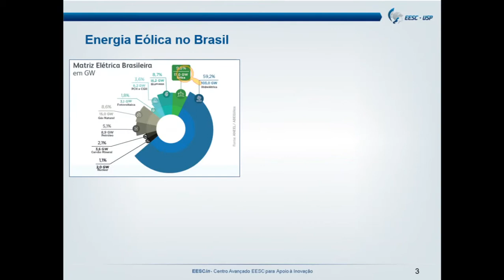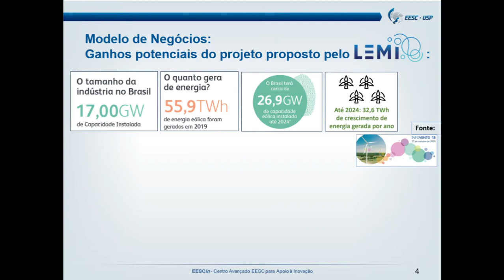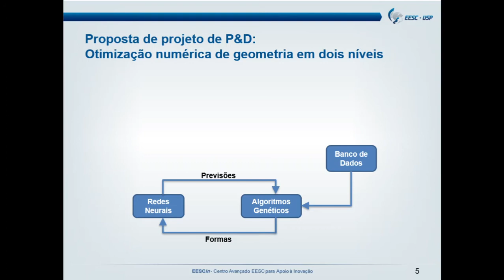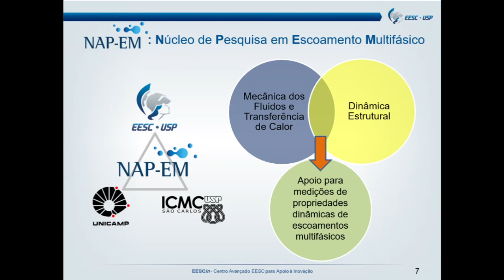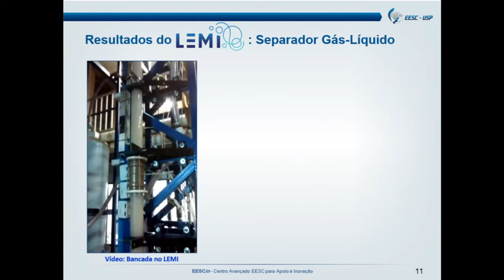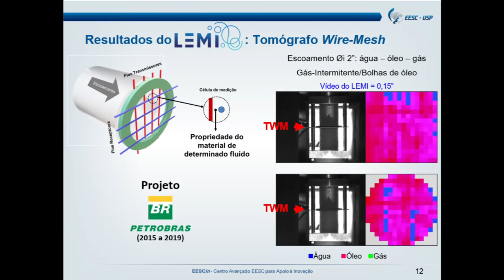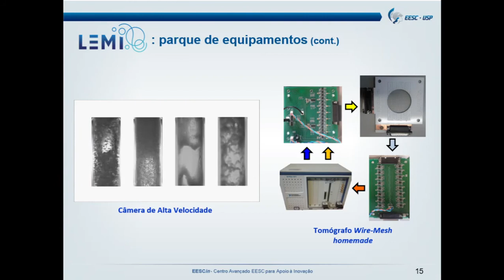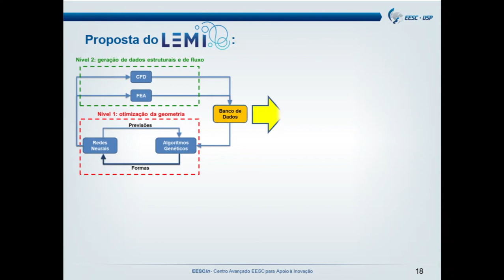LEMI USP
Laboratório de Escoamentos Multifásicos Industriais. Exemplo de material enviado para processo de seleção de projetos de inovação com a indústria.